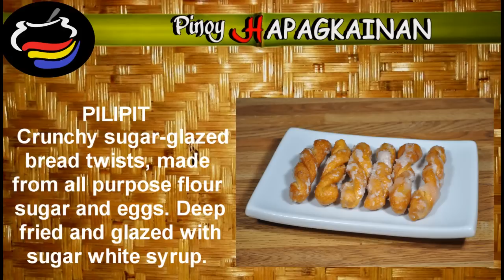PILIPIT Pinoy Hapagkainan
For complete recipe, follow the link below;